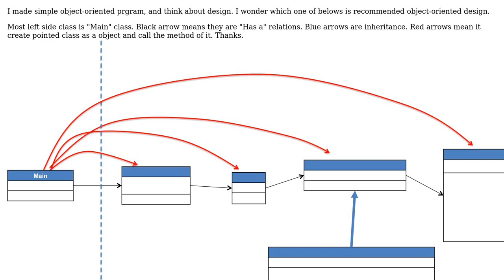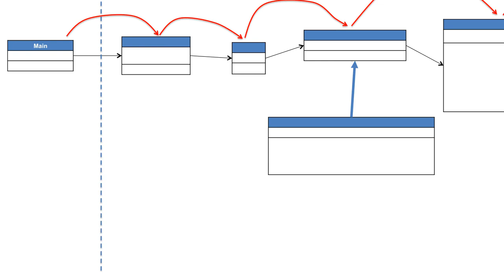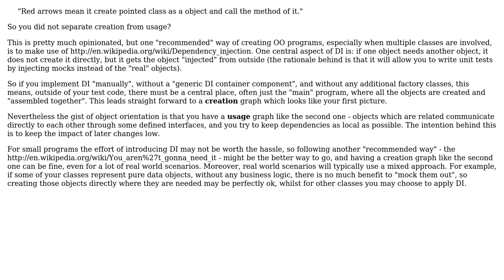Software Engineering: Which one is recommended object-oriented design? (2 Solutions!!)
Software Engineering: Which one is recommended object-oriented design?

With thanks & praise to God, and with thanks to the many people who have made this project possible! | Content (except music & images) licensed under CC BY-SA | Music | Images & others | With thanks to user user3595632 user Euphoric user Doc Brown and the Stack Exchange Network Trademarks are property of their respective owners. You are responsible for your own actions.